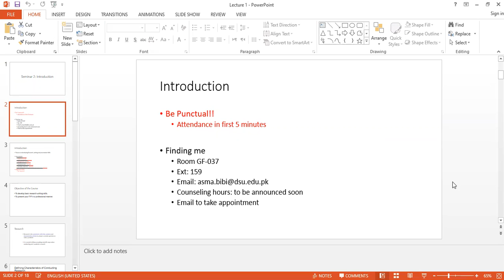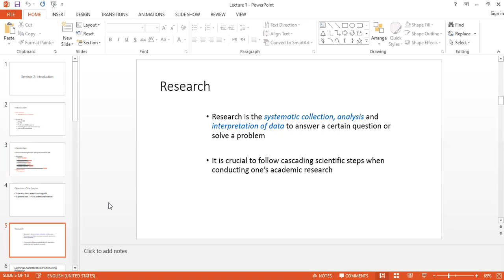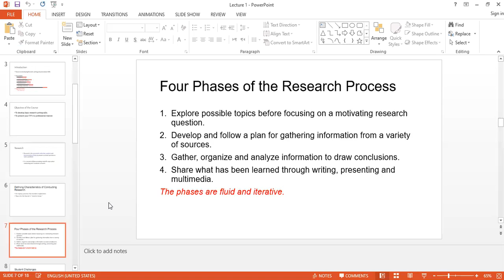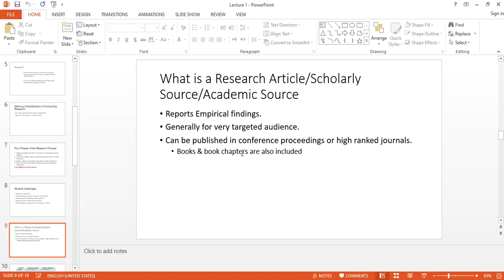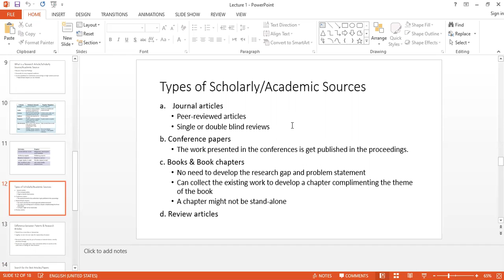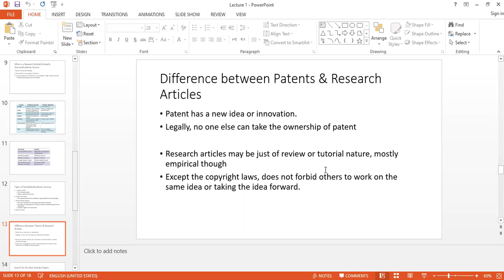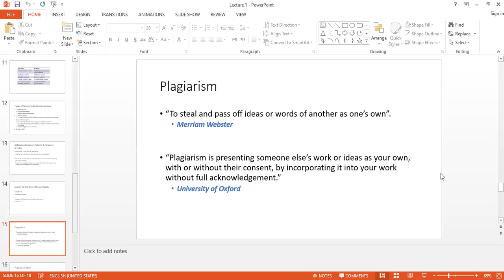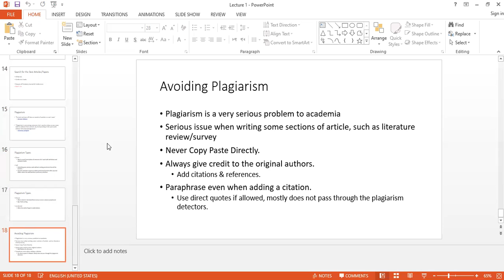Seminar 2 Lec 3 Week 3